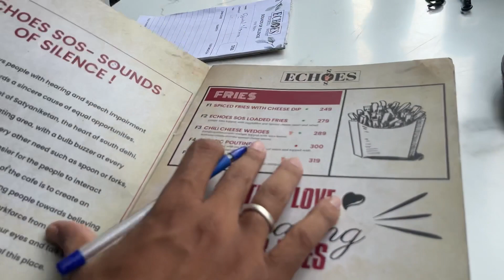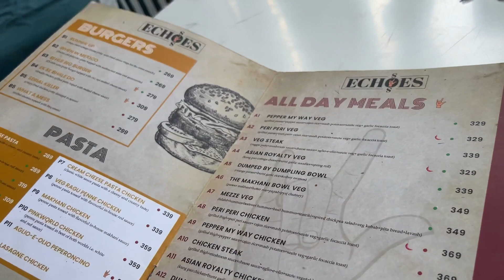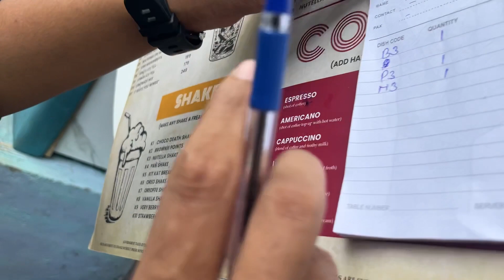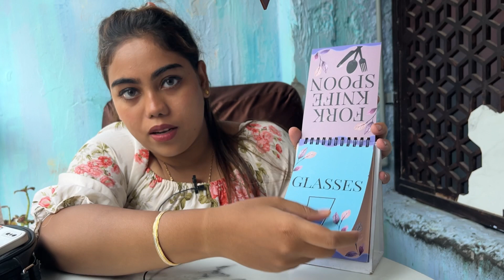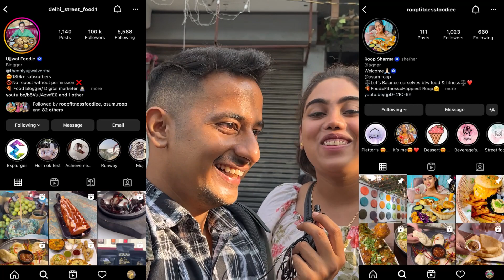PTC Punjabi Reporter Ne liye Interview | Most Unique Cafe In Delhi | Cafe Run By Deaf And Mute Staff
PTC Punjabi Reporter Ne liye Interview | Most Unique Cafe In Delhi | Cafe Run By Dead And Mute Staff
Location : Echoes -Satyaniketan
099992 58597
We started our channel to cover different information regarding hotels, street food
vendors, restaurants, etc. throughout our country. All the views/comments/opinions
expressed are completely independent of our channel. All types of claims/details/features
about the recipes for food items in our videos are completed by the seller and also the
host respectively. We are not responsible at all for the hygiene and the quality of the
items mentioned here. The foodies should explore those things by themselves to have
an unbiased view of the quality and hygiene factors. This channel and also the host
will not take the responsibility for any type of health issues after consuming those
items. The Channel and the Host have no intention to hurt the sentiments of any person or
brand. Any type of complaint arises or any dispute takes place then it will